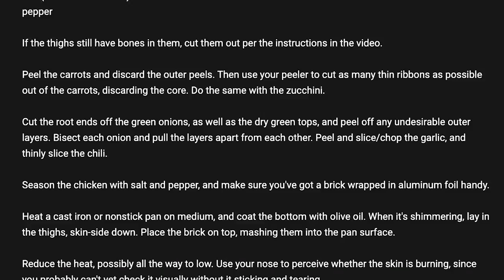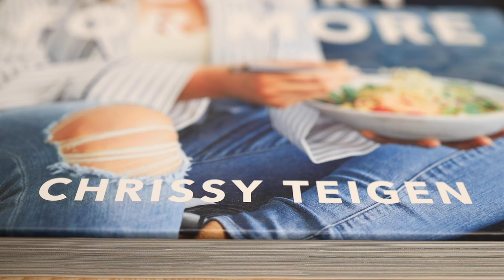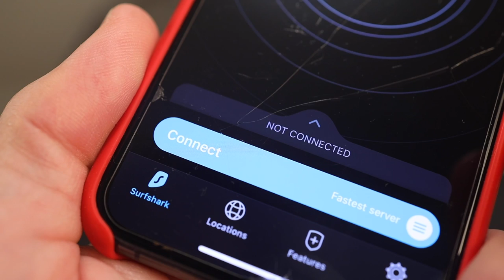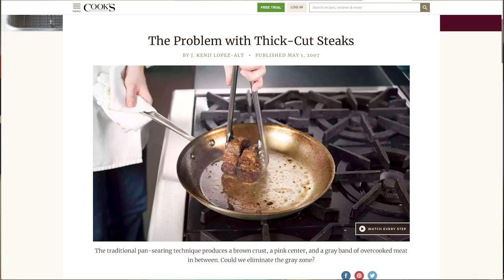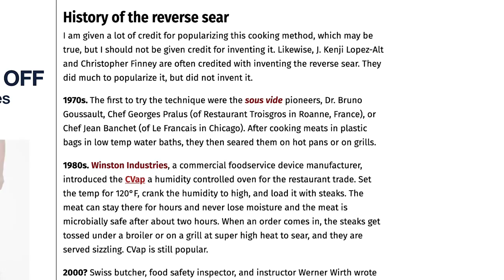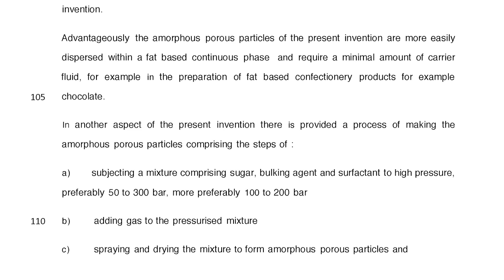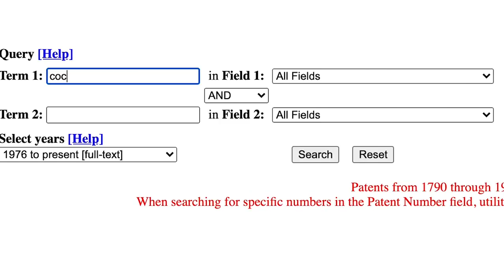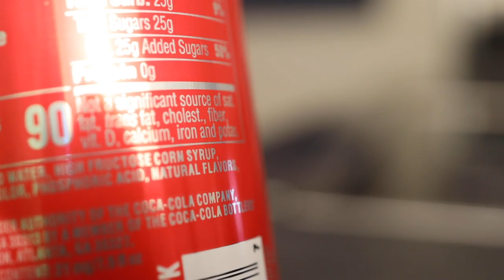Why it's so hard to own a recipe | copyright, patent, trade secrets, trademarks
J. Kenji Lopez Alt's recent video where he discussed the provenance of the reverse sear method